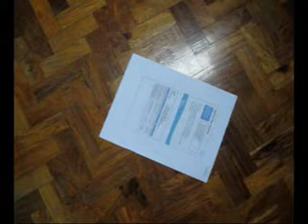Fun Facts - Matter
My Project. I'm supposed to make a video about a topic on science and make it educational for kids.